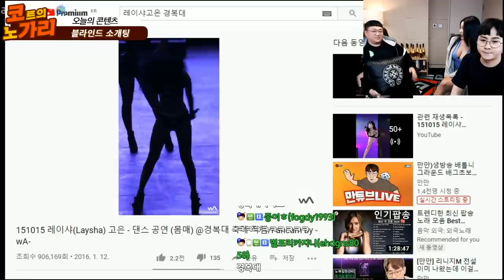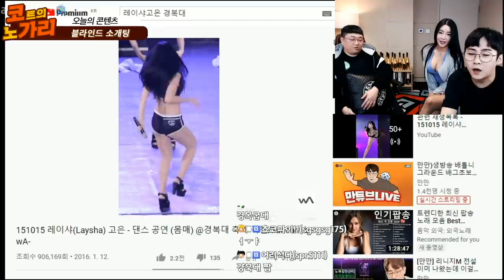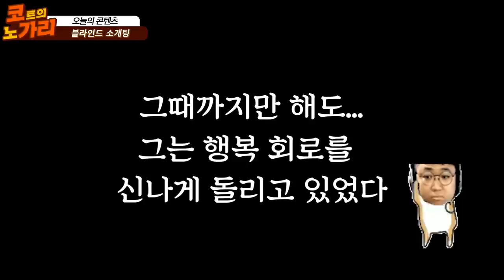우결을 향한 끝없는 소개팅 (feat.핀아 복선) [노래하는코트]